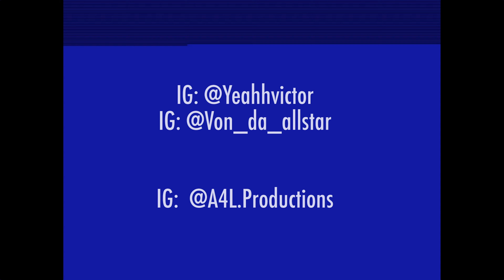YeahhVic ft AllstarVon "Back 2 Back" (Official Music Video) Shot By@Ayub4life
Check out this video shot for some upcoming artist from Lansing MI, if you liked this video hit that like button and if your new to this channel hit that SUBSCRIBE button.